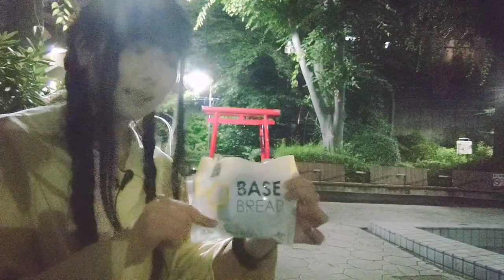狸穴公園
夜の狸穴公園へ行ってきました！